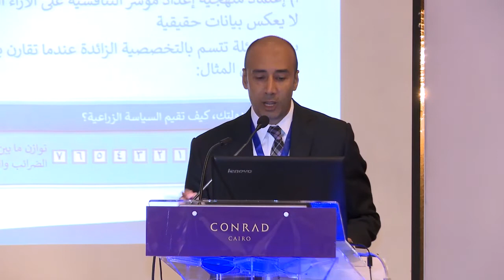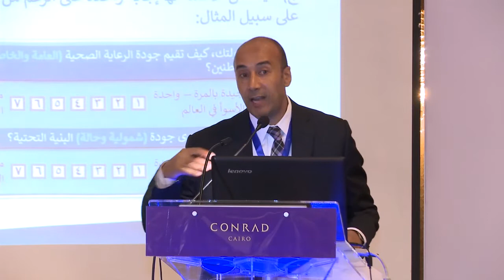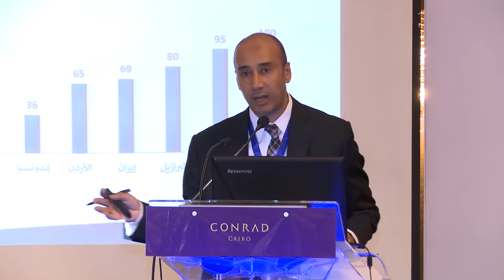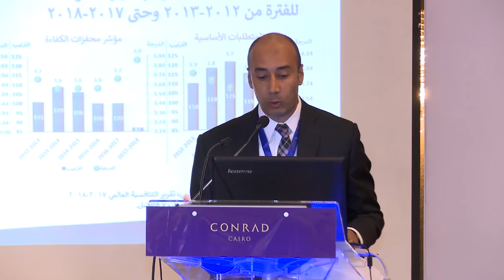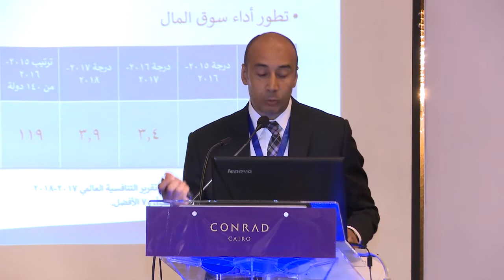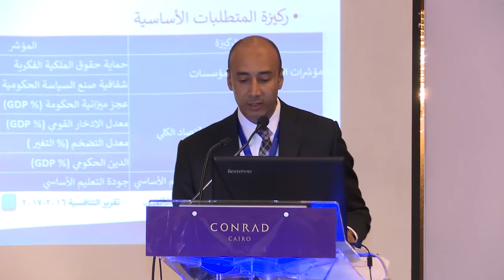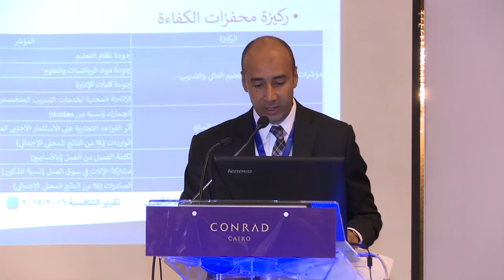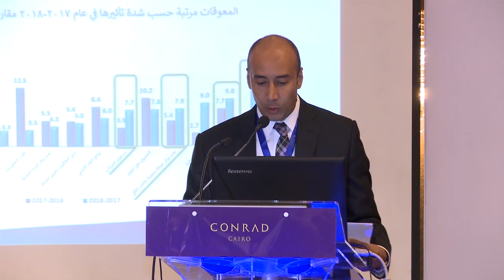إعلان نتيجة تقرير التنافسية العالمي لسنة 2017-2018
إعلان نتيجة تقرير التنافسية العالمي لسنة 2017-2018 يقدمه أ/ خالد وحيد، رئيس قسم الإحصاء بالمركز